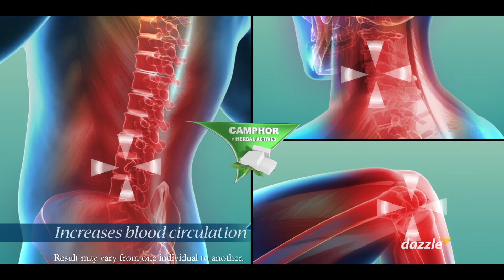Dazzle TVC 2017 ( production designer